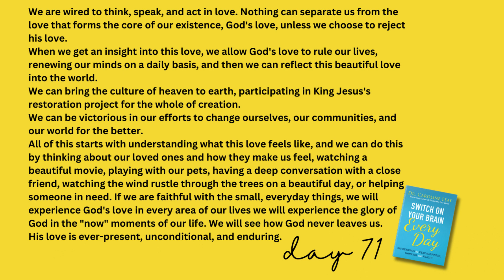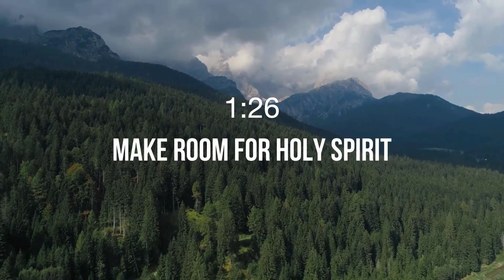How To Go From Your Cross Moment To The Promise | Declare The Morning Win The Day Podcast #798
Claim Today's Free Offer - this is the EXACT work Coach Kim's clients do to manage their thoughts. If you have a calling or assignment you need to know how to take your thoughts captive.

Welcome to Declare The Morning Win The Day

We will use our words to order our day. Before our brain has a chance to recycle and operate from thoughts of yesterday, we will direct it to see the future so we can work from and create the future.

Join us on Facebook and YouTube Live Monday - Thursday at 6 am EST and on Clubhouse on Fridays at 6am EST